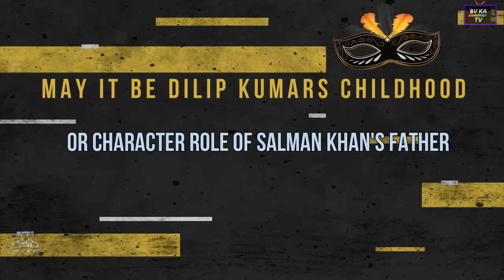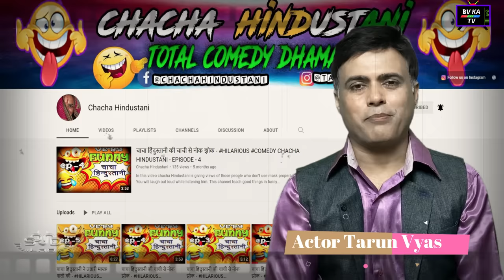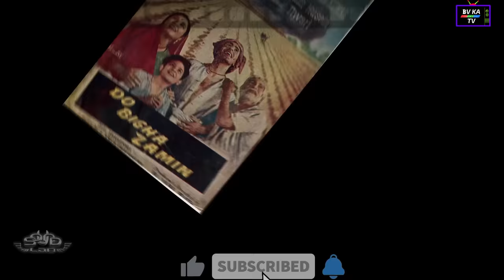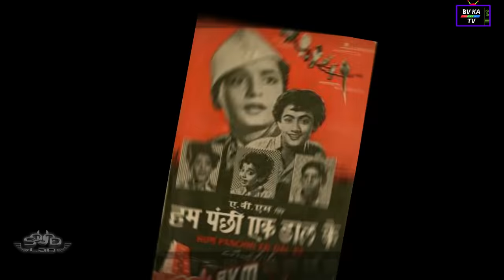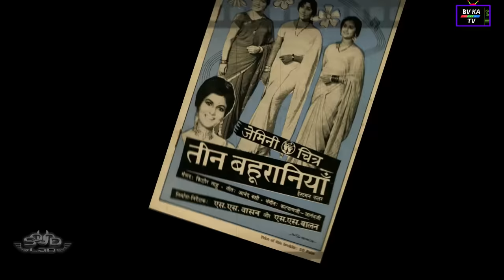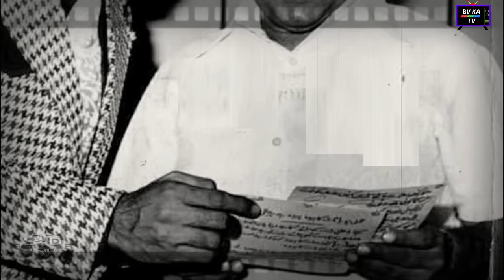l जगदीप की जीवनी l Legend of Hindi Cinema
Biography of Jagdeep.
This video is Presenting Comedian actor Jagdeep Life-story with visuals in stunning way of telling a story of a legend actor,
This is biography of Indian comedian actor Jagdeep (Surma Bhopal of Sholay) His real name was
Syed Ishtiaq Ahmed Jaffrey , He born on 29 March 1939 died on 8 July 2020.  he appeared in more than 400 films.
He played Soorma Bhopali in Sholay (1975).
His Son Javed Jaffrey is also and actor a very good dancer.
Jagdeep life story is full of sorrow, hurdles and troubles, but he taught us how to live life in less things, and then how can be a poor boy make himself a Legendary Comedian of HIndi cinema.
We should watch and motivate our self with Jagdeep Biography, its great motivation for Youth.
▬▬About Us ▬▬
BV Ka TV Channel Produce Visual Biography Content only  on Youtube.
We are  dedicated for Bollywood celebrities and their motivational life stories.
These Content are thoroughly Created and Produced by Hindi Film Actor and TV Anchor Tarun vyas.
Team BV KA TV go through with  Deep Research on Each biography and Then published for Bollywood lovers.